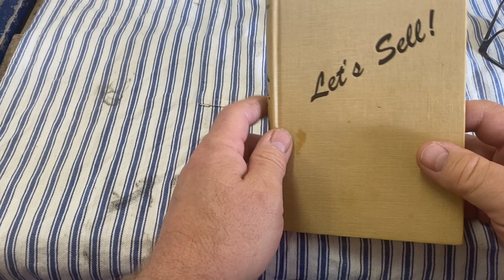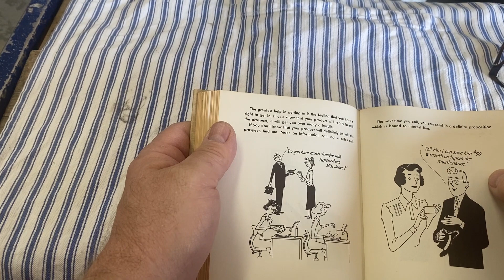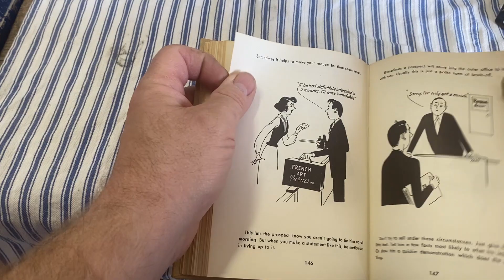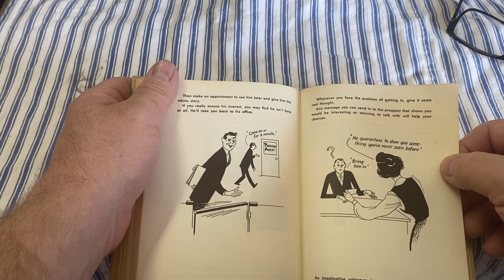Oxy-Dry "Lets Sell" chapter 13 Getting in.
Reading the 73 year old book "Lets Sell"